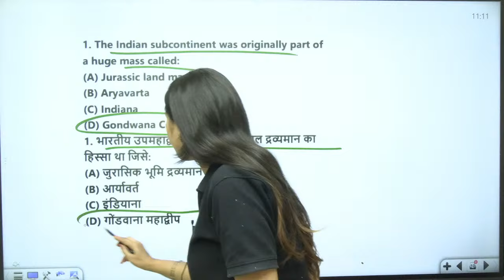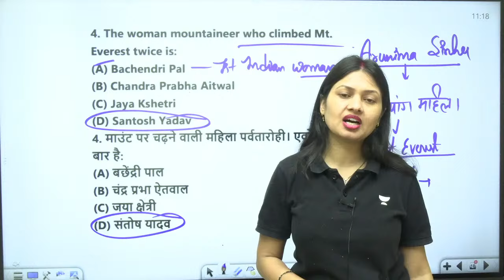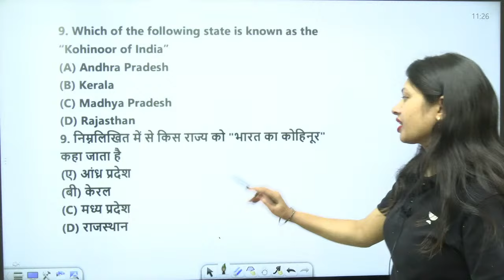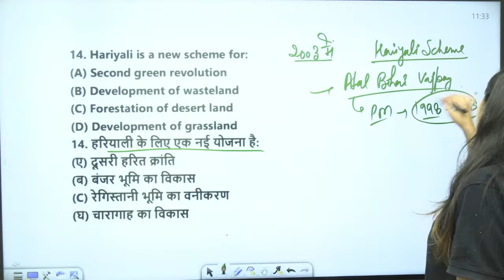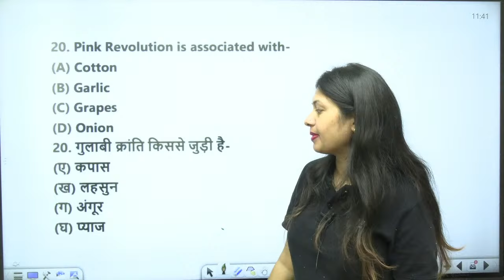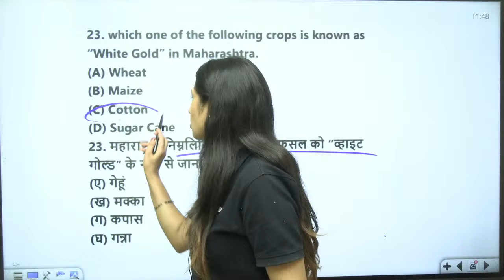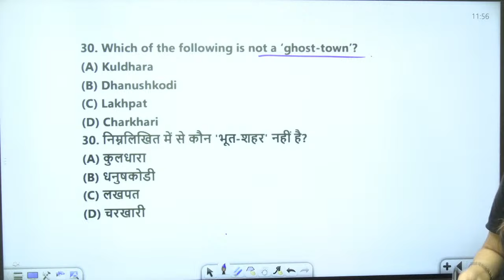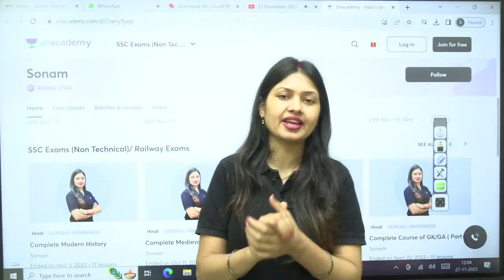Geography Marathon | SSC GD 2023-24 | Sonam Tyagi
Dive into a Geography Marathon with Sonam Tyagi for SSC GD 2023-24 preparation! Join this session for an in-depth exploration of geographical concepts, enhancing your knowledge and boosting your exam readiness. Let's conquer geography together.

➤ About the Educator:  Sonam Tyagi has over 5+ years of teaching experience in SSC Exams. Her expertise in GA/GS and communication skills make her an ideal mentor for those looking to deepen their understanding of the subject and excel in their academic pursuits.

➤ Join our Exclusive Telegram Channel for Govt. Exams

You can enroll to Unacademy Subscription and get the following benefits:
1. Learn from your favourite teacher
2. Dedicated DOUBT sessions
3. One Subscription, Unlimited Access to Live Online Classes and Videos
4. Real-time interaction with best-in-class teachers
5. You can ask doubts in live online classes
6. Limited students in each Class
7. Download the videos & watch them offline